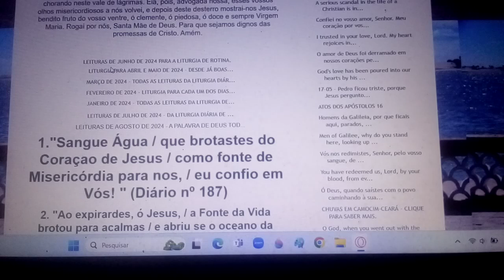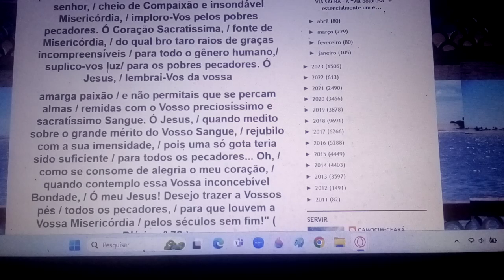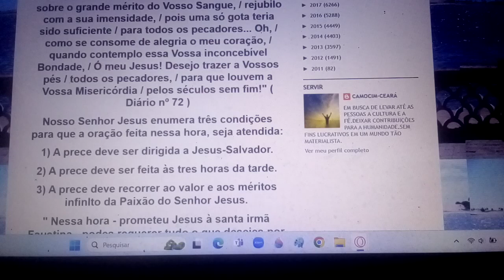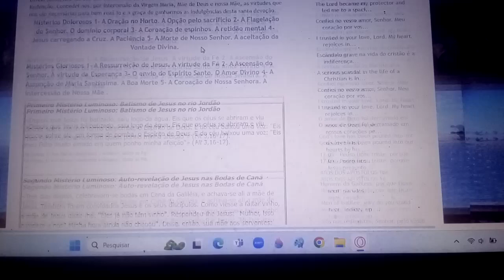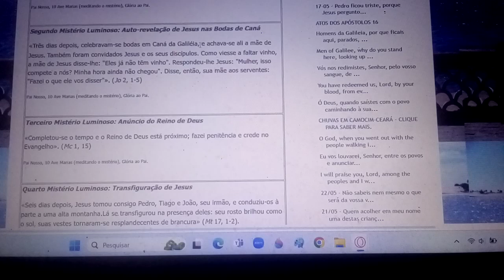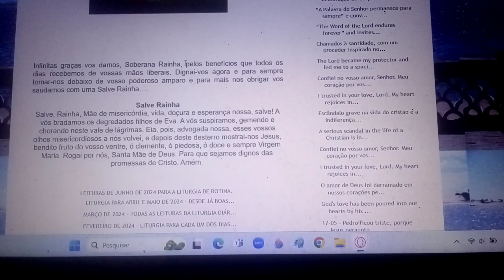Orações do dia. Deus e Senhor nosso, protegei a vossa Igreja, dai-lhe santos pastores e ministros.